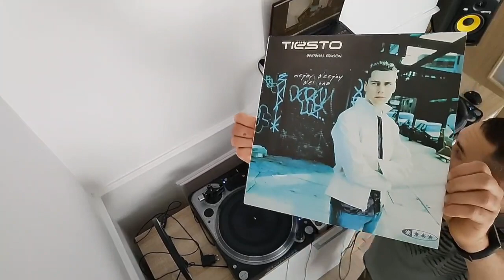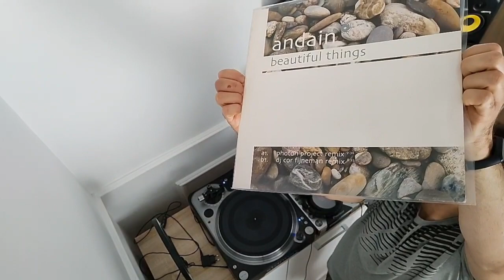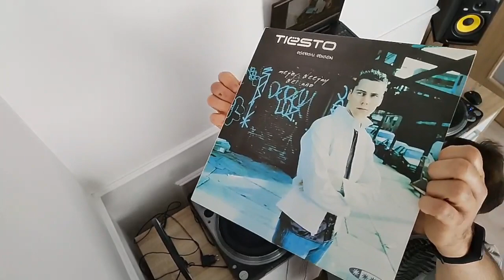📀ONLY VINYL📀★Retro Vinyl Session Vol. 3 🎧💙🎛️🎚️onlyvinyl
Tracklist:
1. Kane - Rain Down On Me (Tiësto Remix)
2. Gardeweg - All I Want (Original Mix)
3. Woody Van Eyden - Fiesta In Mallorca (Original Fiesta Version)
4. Atlantic Ocean - Waterfall (ATB Remix)
5. Dj Quicksilver - Bellissima (Original Mix)
6. JOY KITIKONTI - Dirty summer (rock me) (Dirty touch)
7. Tiësto featuring Kirsty Hawkshaw - Just Be (Antillas Club Mix)
8. Motorcycle - As The Rush Comes (Armin van Buuren's Universal Religion Mix)
9. ReWinder, The vs. Rockstar - Pro-Gen (Move Any Mountain) (Flatliner E-Dry Club Mix)
10. Andain - Beautiful Things (Photon Project Remix)
11. Tiesto - Lethal Industry [Original Mix]